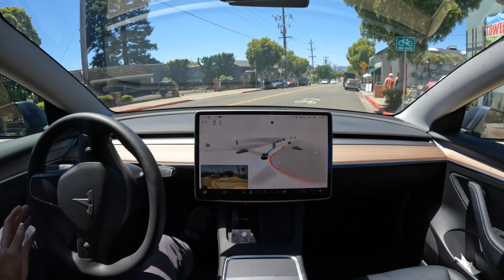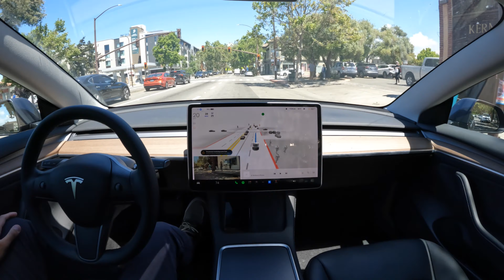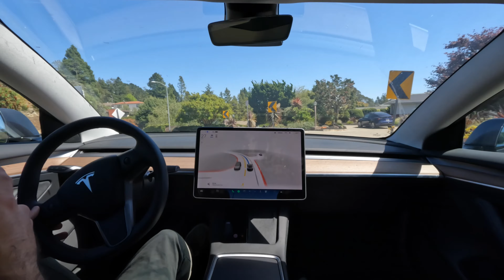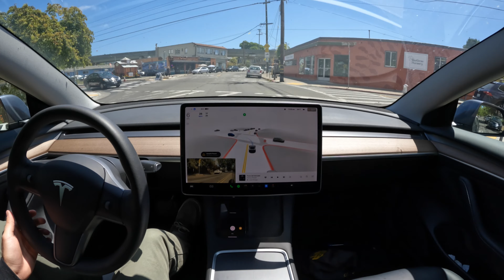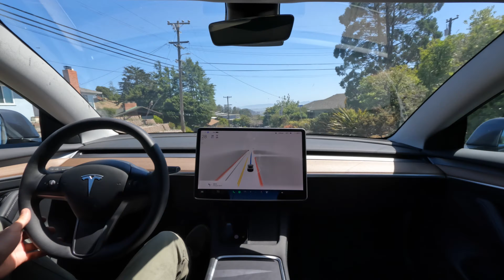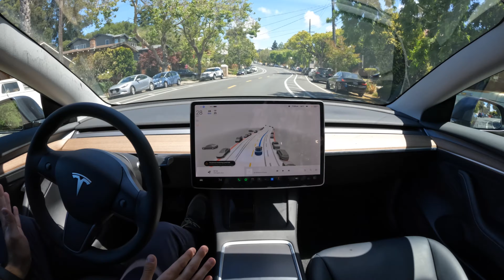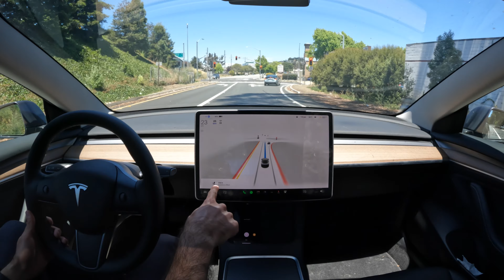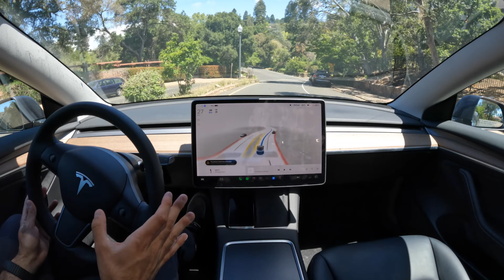FSD Beta 10.13 IMPROVEMENTS — Tesla FSD Beta v10.12.2 in Model 3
Hey everyone, welcome back to another FSD Beta 10.12.2 video. Much like the previous version, 10.11.2, I wanted to make a video around improvements I’d like to see in the next version of FSD, as well as improvements I’d like to see in general for the future. I’ve put together some clips that represent what I’m talking about and discuss them throughout the video.

Speed bumps
- Still misses quite a few of them
- Talked a lot about this in 10.11.2
- Definitely improved over the last build, but still room for improvement

Acceleration around turns
- If it sees and predicts a tight curve, there’s no reason to accelerate into it, which I’ve been seeing quite a bit of around where I drive frequently

Calm decision making
- Less braking before making a decision
- Smoother braking when coming up to a tricky situation
- Looking a little bit further and making decisions earlier
- Essentially not freaking out when something unexpected happens unless there will be an imminent collision

Avoiding accelerating into hills
- Potential to hit the front of the car / scrape something on the road
- This happens frequently around where I live and is something I disengage for frequently now
In the same vein, visualizing hills / more verticality to give the driver more confidence in what FSD is seeing
- This is kind of a nice to have feature, but it would help a lot in hilly areas to get a better sense that the car understands it shouldn’t accelerate too quickly into turns where it could damage itself

False forward collision warnings
- Been seeing fewer of these in the last couple weeks, but I would often get false forward collision warnings when the car saw a pedestrian in the street, even if they were far away
- Same thing happens when cars are parked on the shoulder and you’re coming around a turn
- Bit of a boy cried wolf situation because it’ll train the driver that hearing a FCW is a false alarm

Reading more signs
- Adhering to, for example, 20mph turn signs
- There’s a reason they’re there
- You can go faster, but it’s comfortable to do the speed the city recommends
- Following yield signs and not stopping unless you need to

Road condition detection / pothole avoidance
- Sounds like this is something they’re working on and gaining data from the fleet
- Doubtful this will be part of 10.13, but hopefully relatively soon

Highway driving / replacing AP
- This one is pretty unlikely for 10.13, but may be coming soon from some of what Elon’s been saying
- Essentially this means using the FSD stack for AP on the freeway
- Should hopefully alleviate some of the more nuanced issues I have with navigate on autopilot, which include:

Speed based lane changes take too long to happen
- After the car initiates the lane change and turns on its turn signal, it usually takes 3-5 seconds before it actually changes lanes
- Unhelpful and often unsafe
- More access to acceleration
- When making speed based lane changes, you need to be able to get up to speed to match the lane of traffic

Current autopilot doesn’t accelerate very quickly to get from say, 65 to 75mph
- Hard to keep with the flow of traffic and not annoy others

In general, better lane change logic
- Speed based lane changes and exiting the passing lane are often done at the wrong time or in inconvenient times
- They happen too often when there’s a car coming up quickly behind when changing lanes either way
- Maybe it’s personal preference, but I only like changing lanes when there aren’t cars coming up behind me
- This issue, coupled with the lack of acceleration, makes speed based lane changes in navigate on autopilot more stressful than they need to be

TIMESTAMPS
00:00 Intro
00:23 Speed Bumps
01:20 Acceleration
02:24 Decision Making
03:47 Accelerating Into Hills
05:12 False Forward Collision Warnings
06:15 Reading Signs
07:01 Road Conditions
07:41 v11 and Single Stack
11:29 Outro

Context:
Full Self Driving (FSD) is an autonomous driving system currently being developed by Tesla. At the moment, it's considered a Advanced Driver Assistance System (ADAS) and is considered L2 (drivers must always be alert while driving). The onus is still on the driver to make sure everything is safe. Never stop paying attention to the car and always have a hand on the wheel. I also keep my foot on the accelerator so I can easily react to situations.

FSD is currently in a closed beta with around 200k drivers using it across the U.S. and Canada (as of the time of writing this).

Personal Experience:
FSD has been fantastic for me. It isn't perfect yet, but the newest version (10.12.2) is the best we've seen so far and is massively improved from when I first got the beta (10.3.1 in October). I rarely need to manually drive nowadays (less than 1% of the time) and it's taken a huge amount of stress off of commuting around.